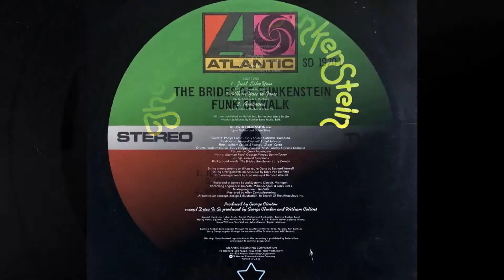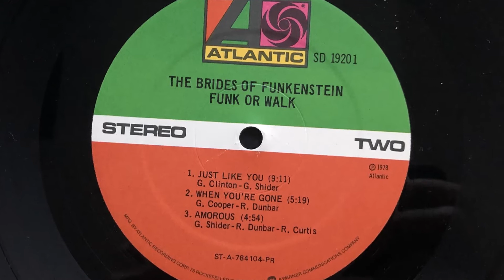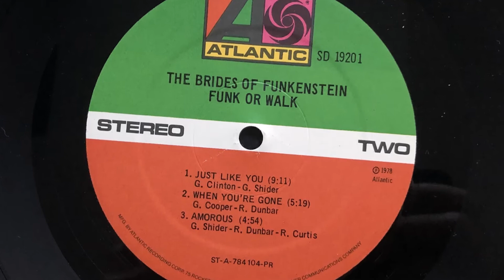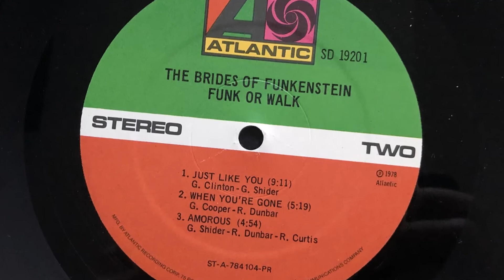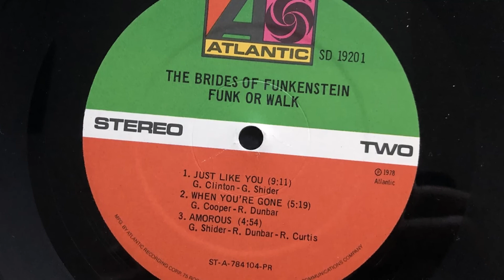The Brides Of Funkenstein - Amorous (1978 Vinyl)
1978 Vinyl Atlantic (Photo inside video). Side B Track 3
Etichetta: Atlantic – SD 19201
Album: Funk Or Walk
Formato: Vinyl, LP, Album, PRC Pressing
Paese: US
Genere: Funk / Soul
Stile: P.Funk, Disco, Funk